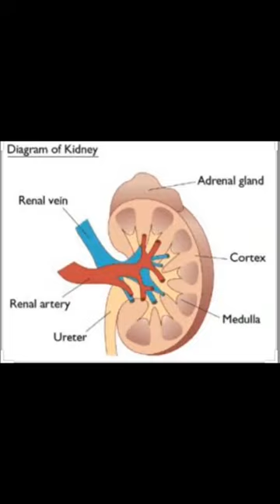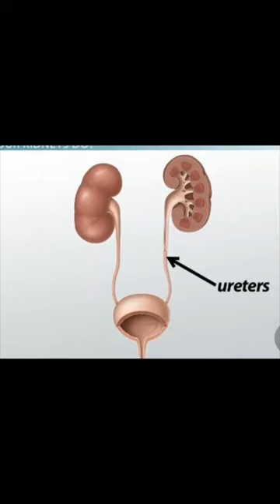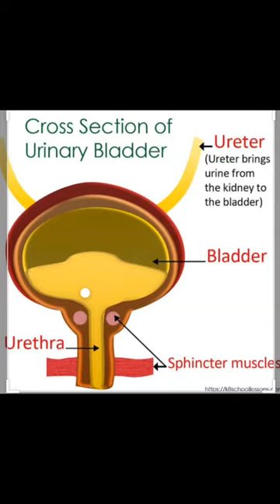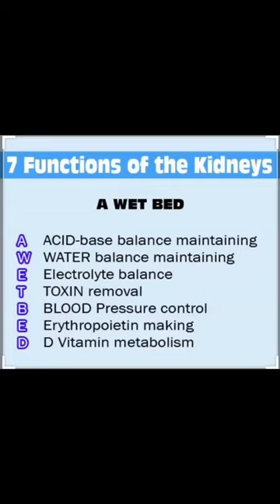Grade 8th | Science | UNIT :7| Topic :Structure and function of Kidney